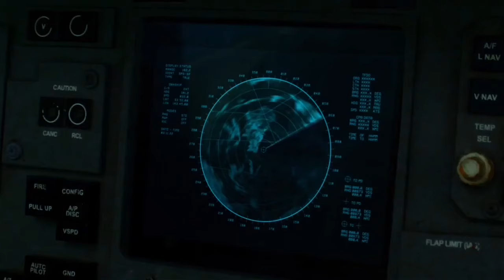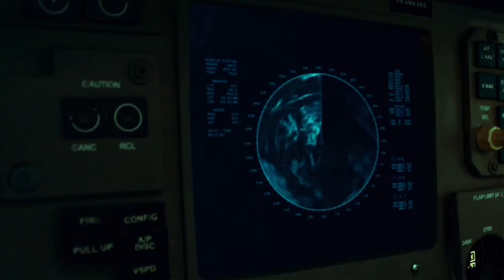International Airlines Flight 42 - Landing Animation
Flight 42 was a scheduled flight from new york to frankfurt with a Boeing 757  suddenly entered a storm that made the plane enter the dimension of world war 2. The plane finnally entered back to the normal dimension and landed safely.

Movie: Flight world war 2